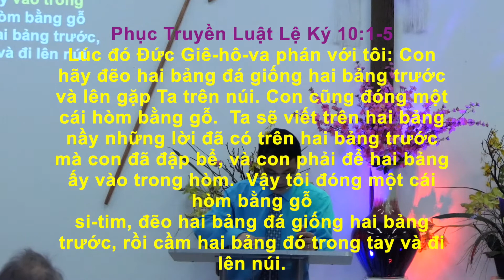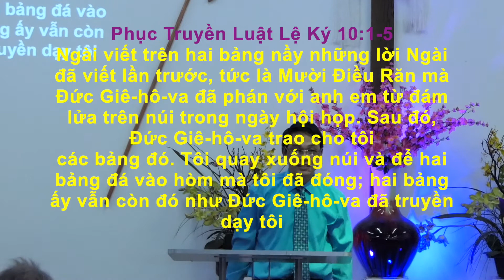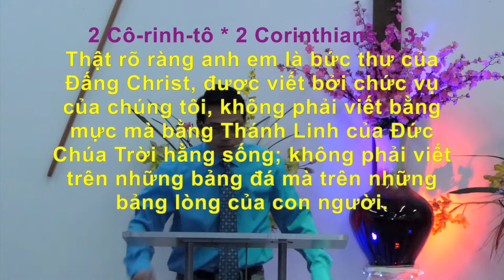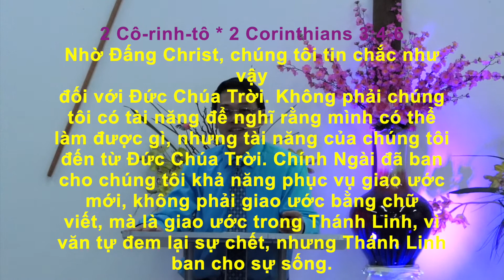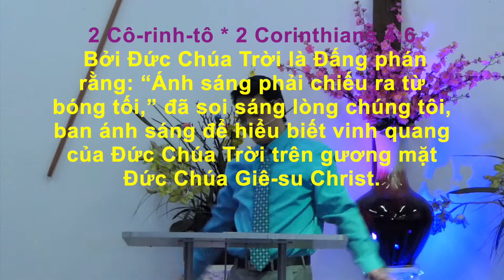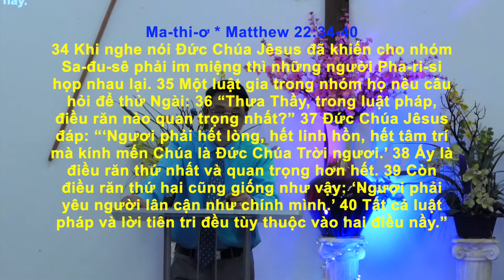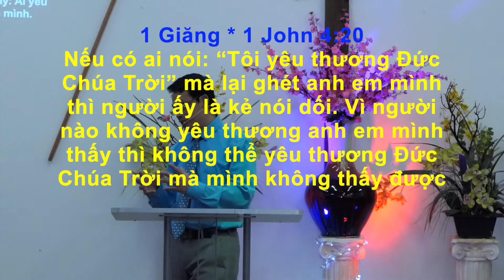Hai Bản Chứng Ước * Mục Sư Trương Trung Tín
7PM Thứ Sáu Ngày 15 Tháng 3, 2019
Hội Thánh Phúc Âm Trọn Vẹn